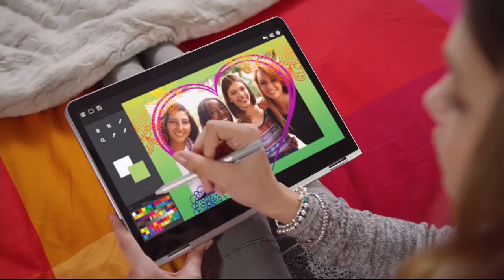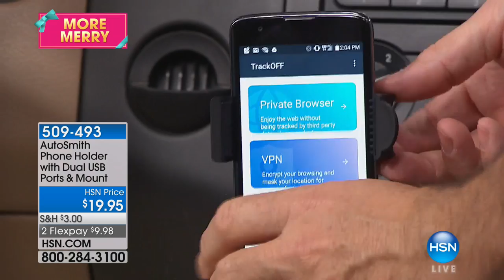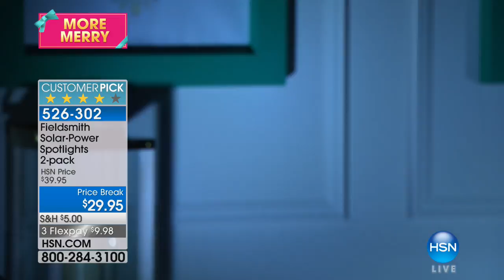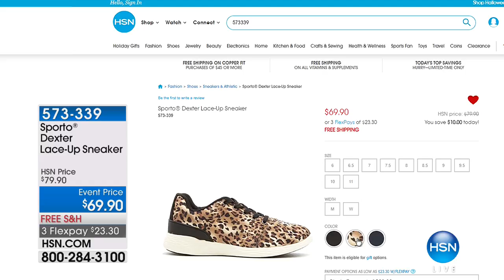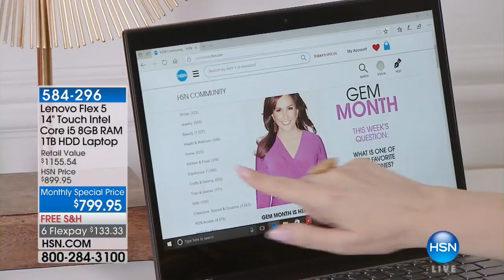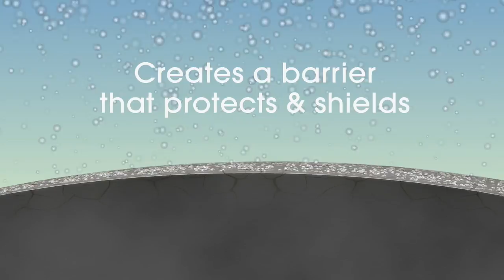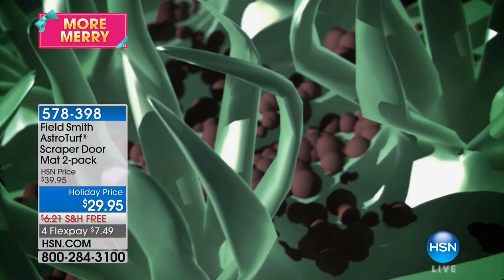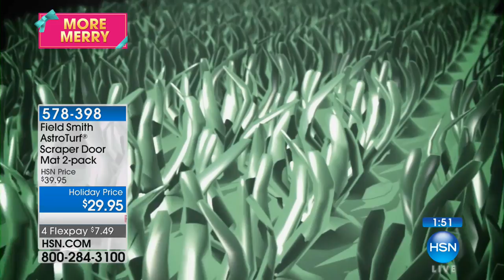HSN | Home Solutions 10.16.2017 - 02 PM